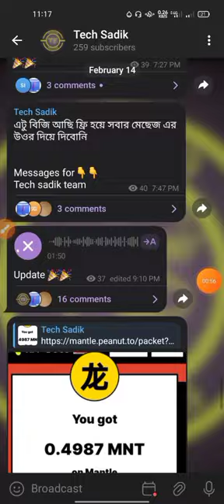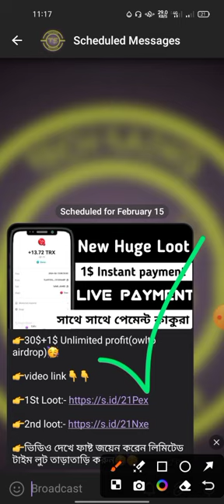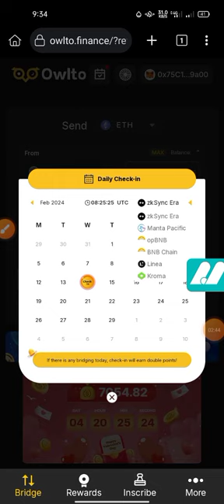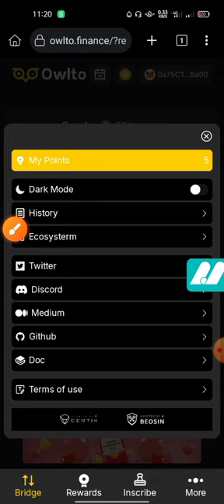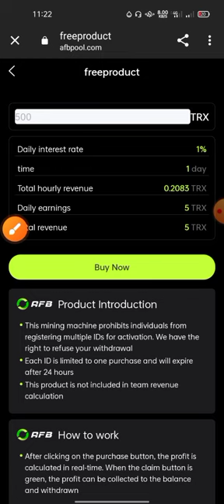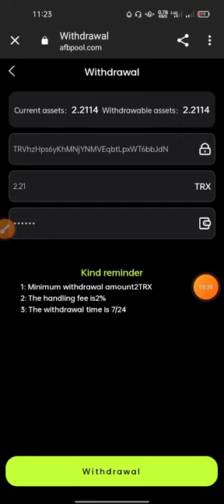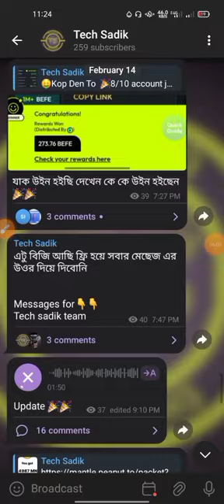10$ USDT Live Payment Instant🤑| 0.50 Unlimited Loot | New Crypto Loot